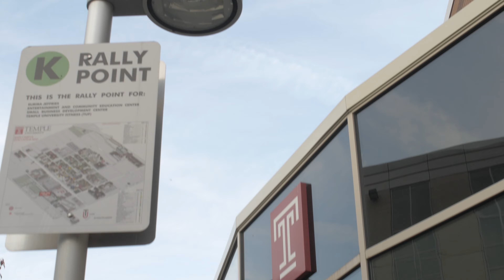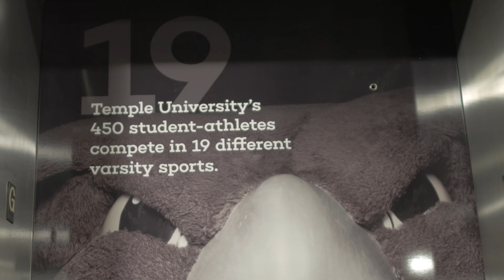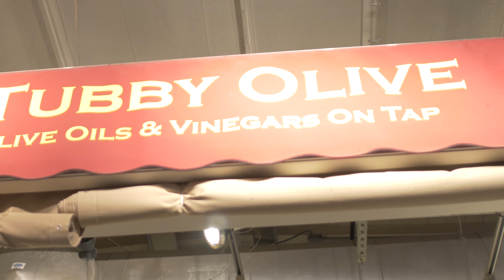For Life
A special thank you goes out to those who make dreams possible.

Technical:
Shot with Lumix G7, 4k 30 fps
Lens: Samyang 24mm f/1.4 Cine
Edited with Adobe Premiere Pro CC
Production breadth: ~10 hours